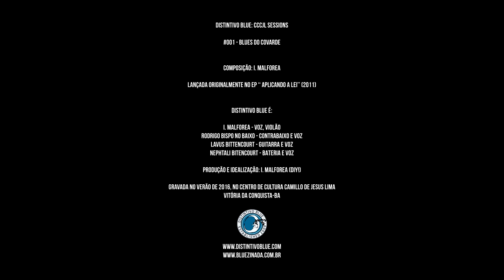Distintivo Blue - Blues do Covarde (CCCJL Sessions #001)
Distintivo Blue fecha 2016 com mais uma novidade: as CCCJL Sessions.

Durante todo o ano de 2016 a banda manteve ensaios regulares, duas vezes por semana, no Centro de Cultura Camillo de Jesus Lima, além de ensaios em estúdios pagos. Nesse período fez shows, gravou clipe, amadureceu suas músicas e teve muitas, muitas boas ideias. Mas, nem tudo são flores: o Centro de Cultura, um excelente espaço cultural mantido pelo governo do estado da Bahia em nossa cidade-natal, Vitória da Conquista, foi construído na década de 80 e nunca sofreu grandes reformas até 2013, quando teve sua sala principal interditada por diversos fatores, principalmente relacionados à segurança, impedindo a realização de qualquer evento com presença de público.

Não é novidade que estamos entre os maiores pagadores de impostos no mundo, e que vivemos no país do desperdício, impunidade e descaso. Como é possível, neste país, elementos tão importantes para o bem estar social acabarem sucateados e deixados de lado? O Centro de Cultura clama pela atenção de todos os cidadãos. Pressionemos as nossas "autoridades" para que usem BEM o dinheiro que somos forçados a lhes entregar. Queremos o CCCJL de volta, e já! Nossos impostos e tributos devem retornar à sociedade sob a forma de benefícios! Cultura, educação, saúde, estrutura e segurança.

Esta série de vídeos tem o objetivo de mostrar o resultado de tanto tempo de trabalho, utilizando o espaço do CCCJL, chamando a atenção para sua grave situação: o cenário é dramático: invertemos nossa posição no palco para mostrar a velha e defasada arquibancada, vazia, com cadeiras velhas e quebradas. A (ausência de) paleta de cores remete ao luto: nosso tão querido principal espaço cultural se transformando em mais um elefante branco brasileiro, felizmente ainda zelado com carinho por bravos e guerreiros funcionários e prestadores de serviço. Em meio a isso a DB toca algumas de suas músicas (incluindo as ainda não-lançadas) e covers, seguidas de conversas informais sobre cada uma. A cada semana, um vídeo novo. Confira, compartilhe e apoie a cultura baiana neste momento dramático.

BLUES DO COVARDE
I. Malforea

Vou contar a minha história
Pra ver você chorar
Me chamam de covarde
Mas vou me justificar
É que eu não posso
Eu não consigo
Sair desse caminho tão errado,
Me livrar desse conflito

Sou tão fraco, imagine
Que detesto a fraqueza
Por isso eu não resisto:
Piso em quem é indefeso
Então eu canto meu blues
Pra me justificar
Eu sei que ser assim é complicado
Mas nunca tentei mudar

Na batalha que é a minha vida
Só pra metaforizar
Eu sou o cavaleiro que não sabe duelar
Por isso eu canto este blues
Pra me justificar
Mas não consigo mudar

Se a estrada é muito longa
Eu não quero me cansar
Então subo nas costas
Daquele que quer andar
Enquanto canto meu blues
Que é pra me inocentar
Não ligo se só convenço a mim mesmo
O importante é ganhar

Essa então é a minha história
Foi difícil de contar
É que eu nunca penso nisso
Mas o problema está lá
Pra me justificar
A poeira está debaixo do tapete
E é melhor que fique lá

Mas o que eu quero
Tudo o que eu quero
É chegar lá

Gravado e editado no verão de 2016, em Vitória da Conquista-BA

Idealização e produção: I. Malforea (DIY!)

Distintivo Blue é:

I. Malforea - voz e violão
Rodrigo Bispo no Baixo - contrabaixo e voz
Lavus Bittencourt - guitarra e voz
Nephtali Bitencourt - Bateria e voz

Distintivo Blue American IPA
Blues autoral, cerveja artesanal